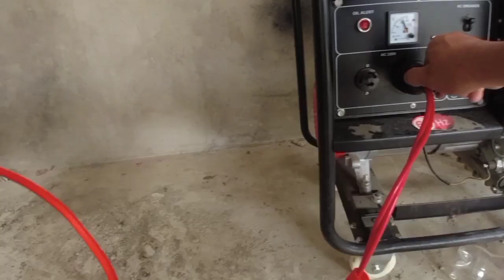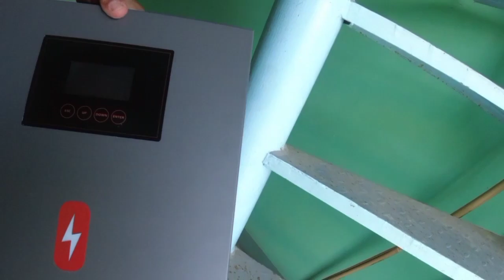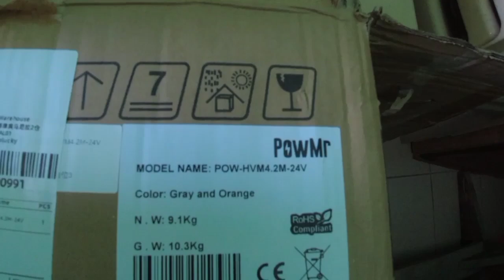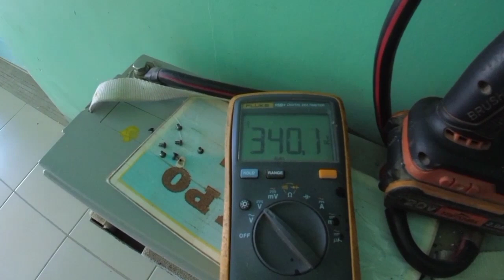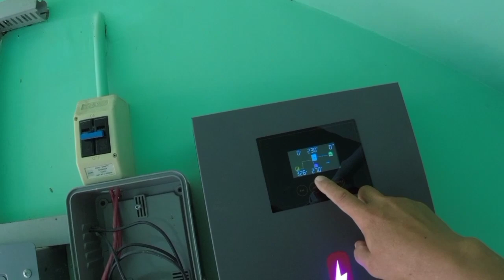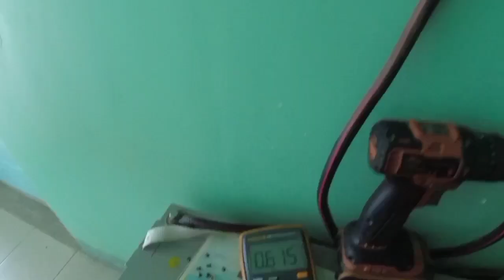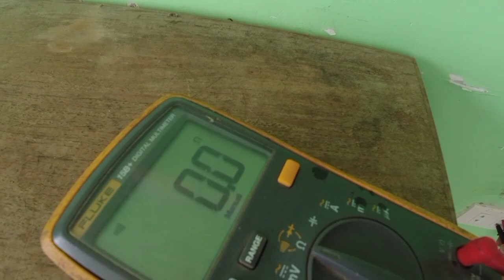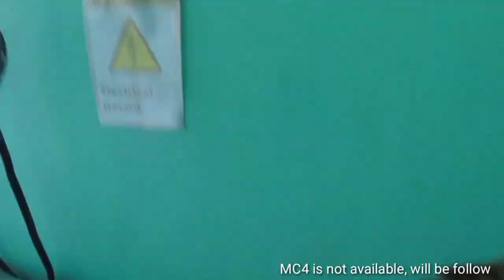4,200 watts PURE SINE wave HYBRID OFFGRID INVERTER || HOW TO INSTALL INVERTER || POWER WALL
installing new hybrid power inverter (pure sine wave ) 4.200 watts upgrade from previous version 3.200 watts offgrid power inverter.